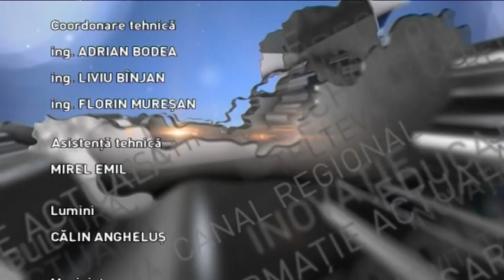ACTUAL REGIONAL din 28 aprilie 2022 prima parte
Producător: MOLDOVAN GRATIAN
Prezentator:  MOLDOVAN GRATIAN
TEME:
POSIBIL FOCAR  DE PESTĂ PORCINĂ ÎN CLUJ-NAPOCA?
invitati prin zoom :
DR. NICOLAE PIVARIU- DIRECTOR EXECUTIV DSVSA  CLUJ
Dr.ing. Nicolae Tritean –DIRECTOR STAŢIUNEA DE CERCETARE DEZVOLTARE AGRICOLA TURDA